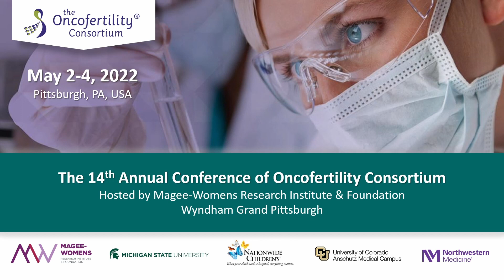OC2022: Patient and Advocate Panel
Patient and Advocate Panel
Panelists: Christine Hanlon, Brandon Lischner, Alyssa Kelly (USA)

The 14th Annual Conference of the Oncofertility Consortium May 2-4, 2022, Hosted by the Magee-Women’s Research Institute & Foundation, Pittsburgh, PA, USA.